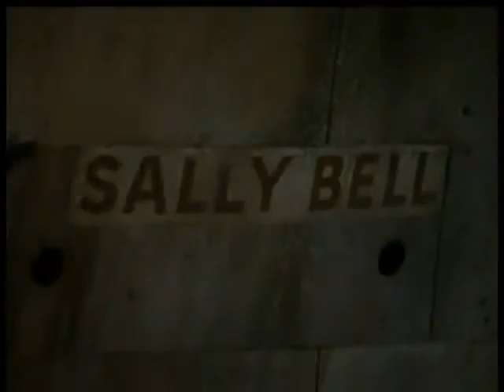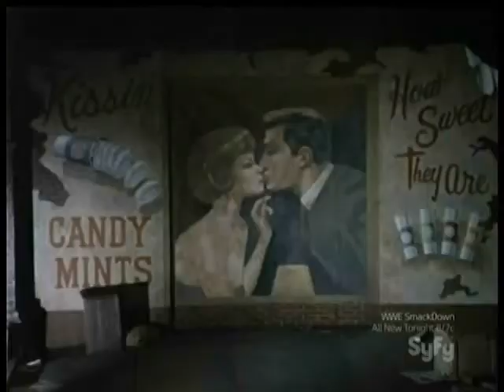The Green Hornet Episode 13 - The Secret of the Sally Bell